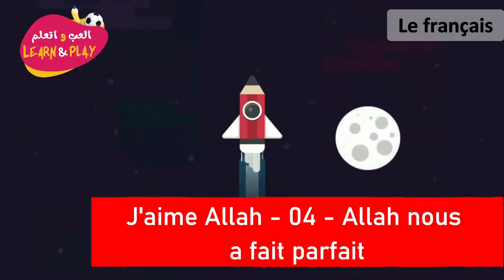J'aime Allah 04 Allah Nous A Fait Parf 35